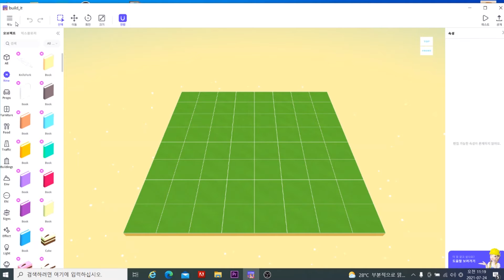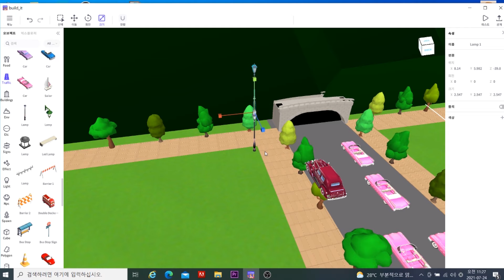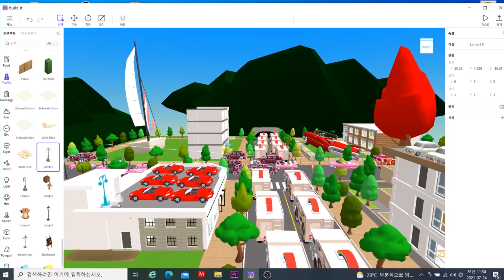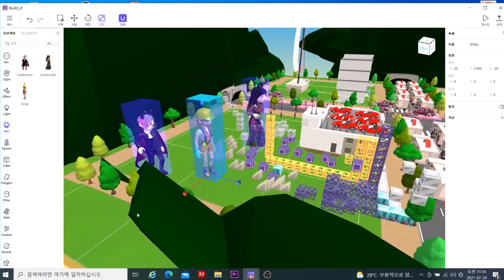제페토빌드 처음시작연습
[콘덴츠제작 후원]
후원계좌 :국민 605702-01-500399 예금주 박덕진